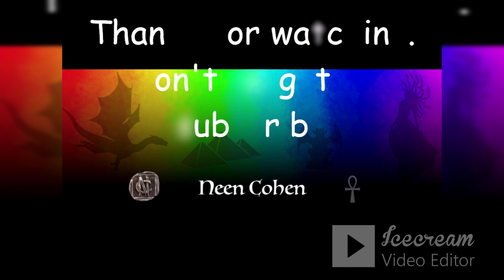IFASRC Book #4 Book Review Fantasy Novella 'Wilder' by Aussie author Pamela Jeffs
This is an incredible coming of age urban fantasy novella. Set in Tasmania, Australia is delicious and beautiful.

Coming out 3rd September 224

If you like my energy and randomness find more at neencohen.com

Thanks
Neen